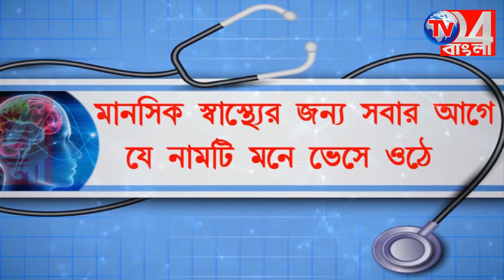খুশির পরবে দুঃস্থদের পাশে জাকির